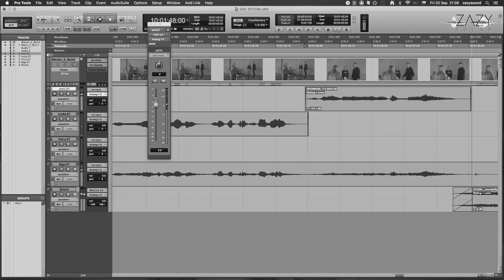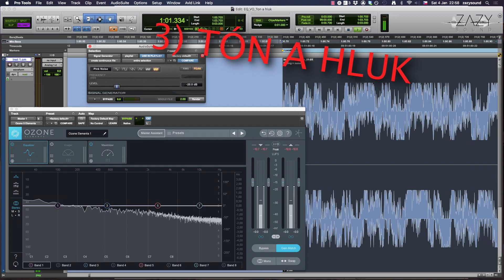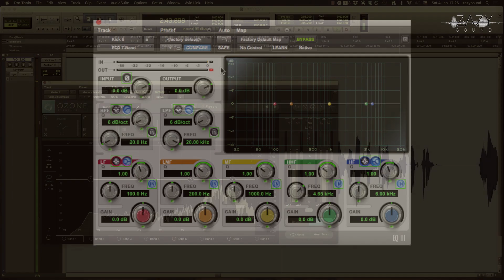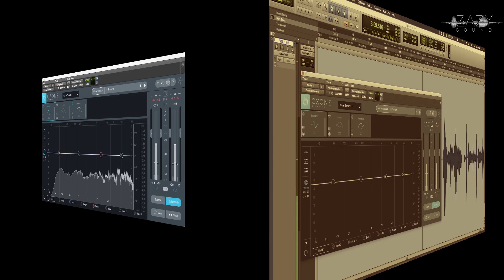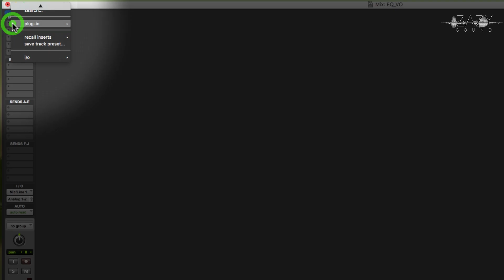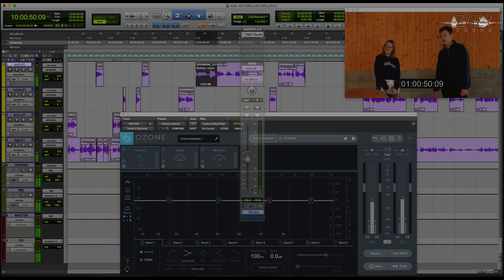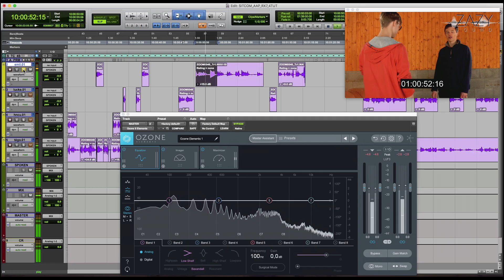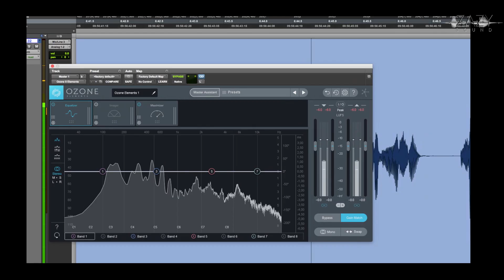EKVALIZÉR | Kompletní průvodce (Sound Post Academy #4)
Kompletní tutorial o práci s ekvalizérem

Video o zvukové postprodukci audiovizuálních děl

Začátečníci a mírně pokročilí
S českými titulky!!!

Práce s ekvalizérem, spektrum, tón vs. hluk, tipy

0:00 Úvod
0:39 Co dělá ekvalizér?
1:02 Jak se orientovat ve spektru?
1:40 Jaký je rozdíl mezi tónem a hlukem (šumem)
3:20 Jak oviňuje barvu frekvenční charakteristika mikrofonu?
3:45 Jak pracovat s ekvalizérem?
4:54 Jak se zapojí plug-in?
5:06 Co je to sweeping a jak se s ním zachází?
6:05 Ukázka ekvalizéru na konrétních příkladech!
7:37 Jak se ukládá preset?
7:54 Závěr